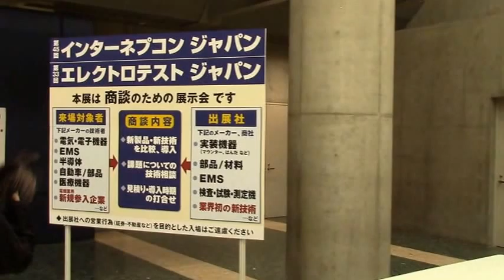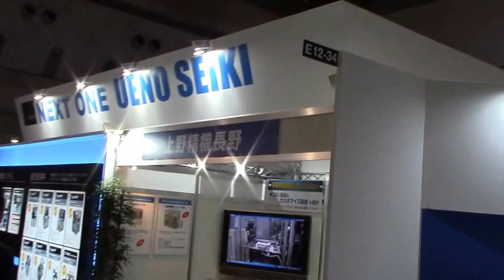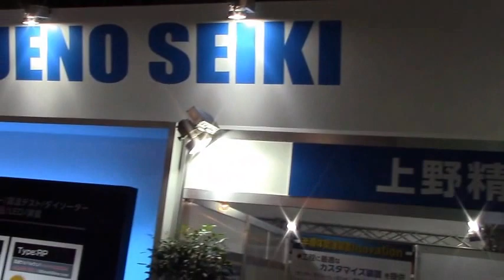インターネプコン2016(1/13-16)ー会場のブースを見て回る